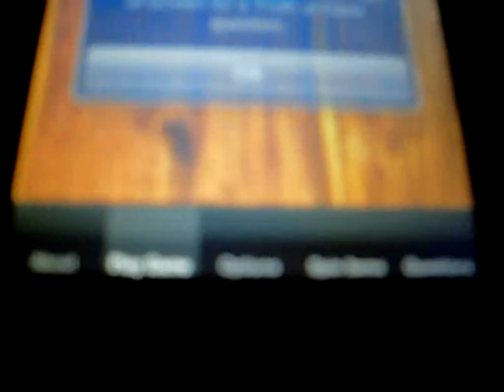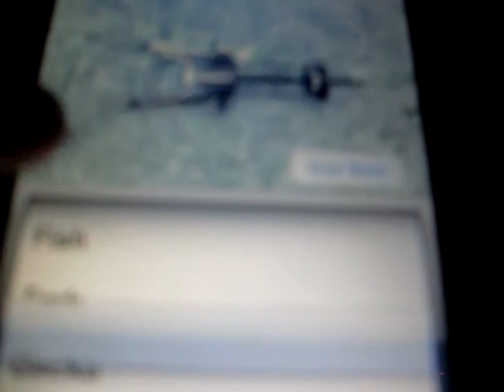Truth or Dare for iPhone/iPod Touch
How to play Truth or Dare for iPhone/iPod Touch